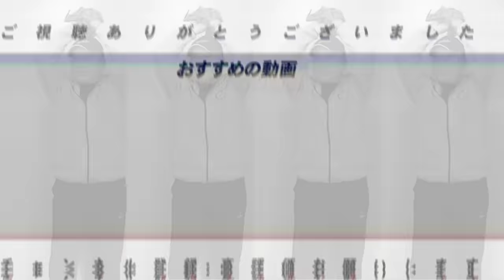【獲得断念】元DeNAのバウアーの獲得を断念！次に獲得に動くならどんな選手が必要か語ります！